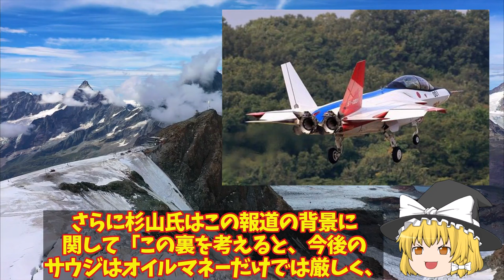【ゆっくり解説・軍事News】三菱IHIついに本気でF3戦闘機開発サウジ参加でX2心神量産決定したの？日英伊では日本主導にやっぱり変更！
引用・転載「出典：海上自衛隊ホームページ」
引用・転載「出典：航空自衛隊ホームページ」
引用・転載「出典：陸上自衛隊ホームページ」